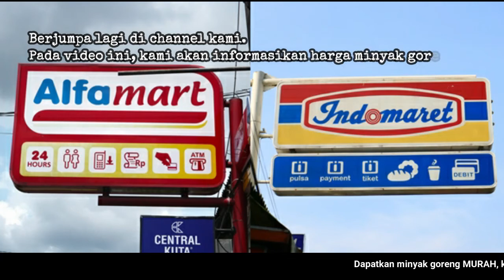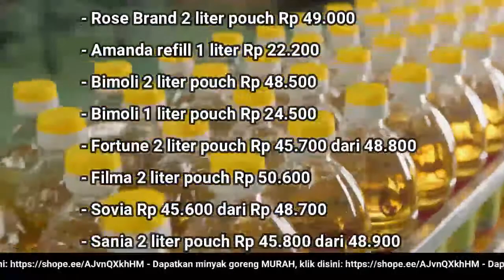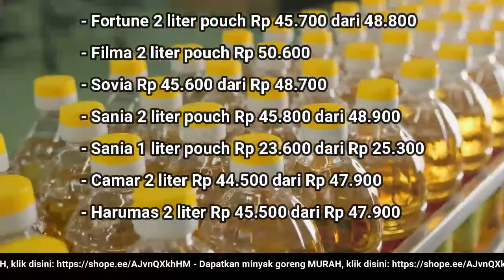🔴 UPDATE: Harga Minyak Goreng Hari Ini, Sabtu 28 Mei 2022 di 41famart + 1nd0maret